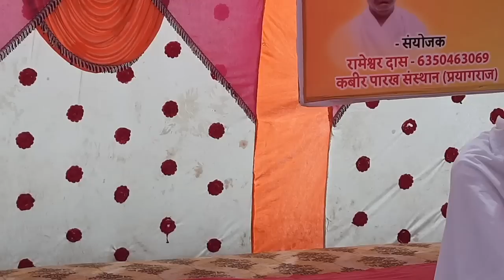संत श्री रमाशंकर साहेब जी # Sant ramashankar saheb ji